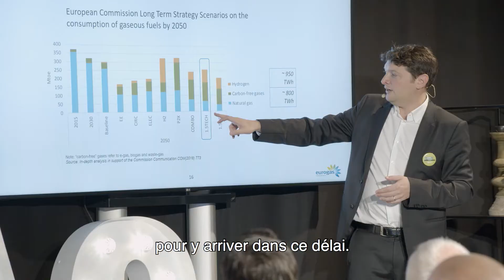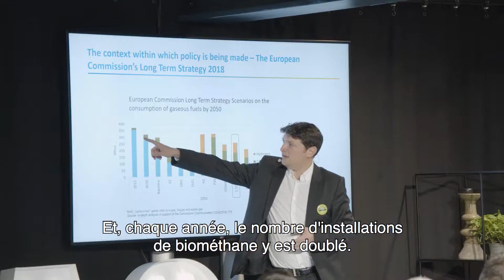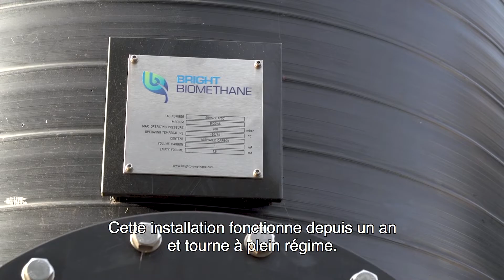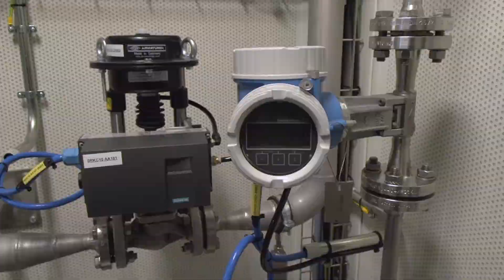Z Energy: Le potentiel que représente le biométhane injecté dans le réseau de distribution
En collaboration avec ValBiom, Gas.be a étudié le potentiel du biométhane injecté dans le réseau de distribution actuel. Découvrez les conclusions essentielles de cette étude.